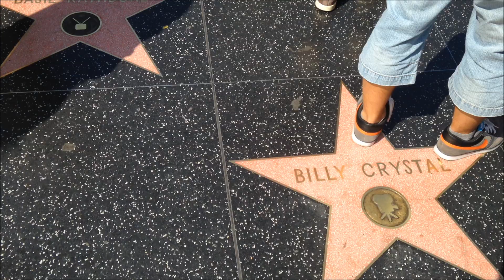USA - Los Angeles